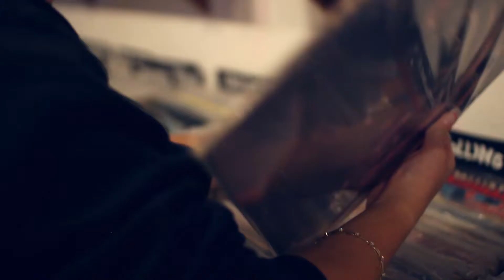Young Entrepreneurs | bettermeTV #3